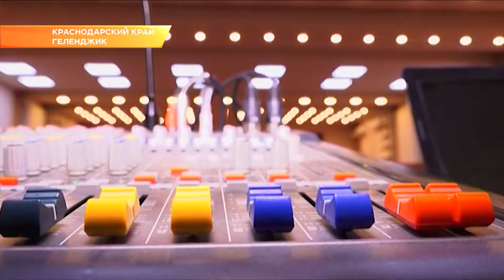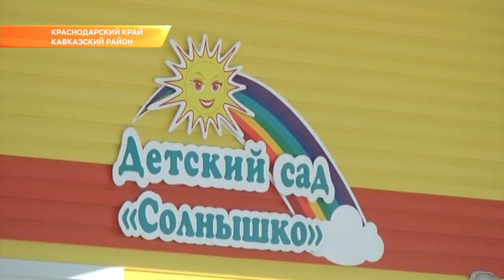Муниципалитеты отчитались, как исполнены поручения В. Кондратьева. Эфкате Сочи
В селе Кабардинка отремонтировали Дом культуры, а в Славянске-на-Кубани открыли спортивно-игровую площадку. Муниципалитеты отчитались об исполненных поручениях губернатора, которые глава региона дал в ходе личных приёмов граждан.

В июле прошлого года к Вениамину Кондратьеву обратилась жительница Геленджика Галина Комзюк. Она рассказала, что неподалеку от города в селе Кабардинка требуется закончить капитальный ремонт местного Дома культуры. До этого там уже реконструировали зрительный зал, но состояние коридоров и кабинетов оставляло желать лучшего.